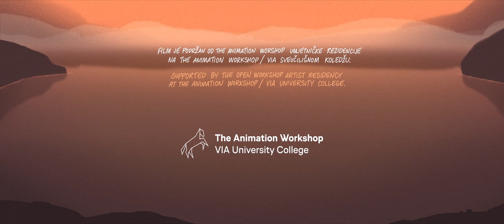Holy Men / 2022 / full movie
Production:

Adriatic Animation (Jadranska Animacija) / 2022. / Zagreb

Credits:

David Lovrić - script, design, backgrouund art, lead animation and direction
Draško Ivezić - producer, story editor, assistant animation
Marko Dješka - animation
Monta Andžejevska - assistant animation
Chintis Lundgren - story editor
Sunčana Brkulj - background art
Ivor Ivezić - edit
Jure Buljević - sound design / mix